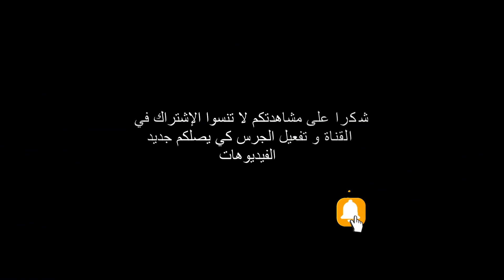اشغال طريق الفلاح بالهرهورة تهيئة رصيف الراجلين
المرجوا من المشاهدين و المشاهدات أن لا يبخلوا علينا بالدعم و ذلك بالإشتراك في القناة و تفعيل الجرس كي يصلكم جديد الفيديوهات الحصرية و لا تنسوا دعمنا أيضا بالضغط على إعجاب على كل فيديوا شاهدتموه و شكرا جزيلا لكم أحبائي الكرام .